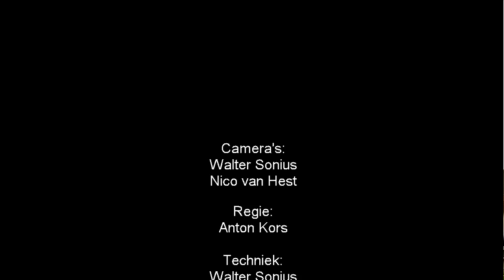Stuur van de Bollenstreek 62: Hillegom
Te gast in de studio van Bo uit Hillegom Annemieke van Dijk (PvdA) en Frank Evers (BBH).
Het gesprek gaat over eeen motie van afkeuring vanwege een evaluatie van verkeersplan, het laatste stuk van de N208 en duurzaamheid.